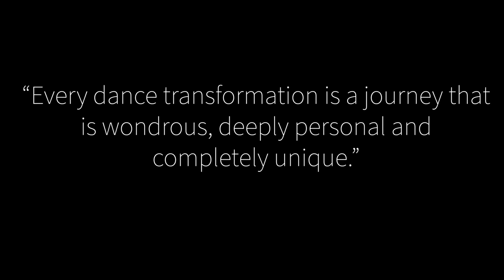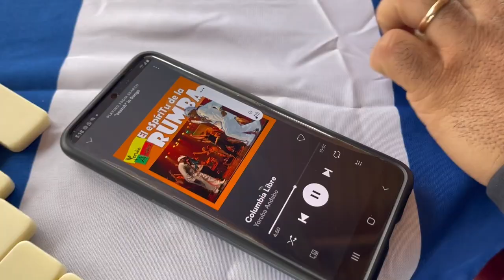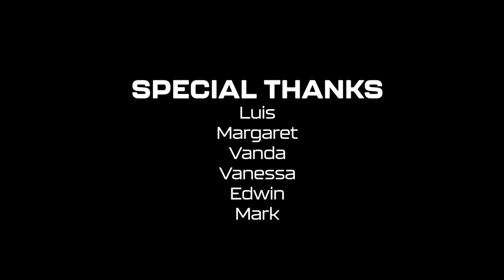10 Hour Dance Transformation - Naglaa & Yordan Afro-Cubano Season 1 Episode 1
10 HDT is a personalized dance program where a professional instructor coaches you to be “Performance-Ready” for your very one Dance Video Production. Whether it’s your very first time dancing or you are a seasonal dancer looking to get sharper dance skills, this program is for you!

Be ready to sweat, cry and laugh with every 10HDT participant!